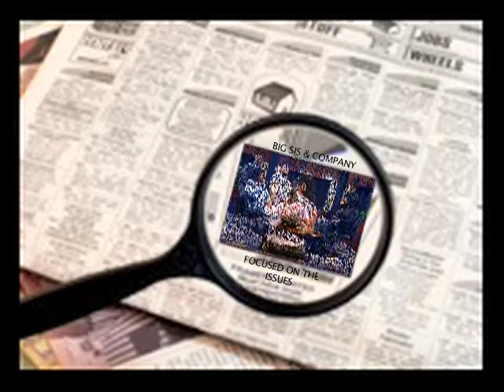Season 2 Intro - All New Episodes Intro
big sis show intro